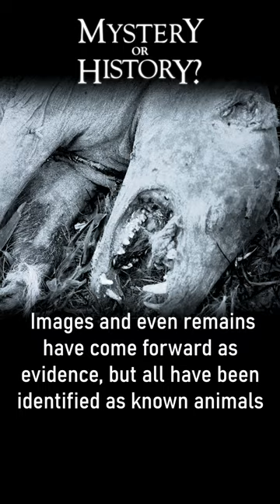The Chupacabra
The Chupacabra has haunted Latin America and the US for years. Tell us what you think, or your encounter stories. Is the Chupacabra real, or just a legend?

At Mystery or History, we specialize in small, informative, and balanced stories about mysteries, the paranormal, folklore and urban legends.